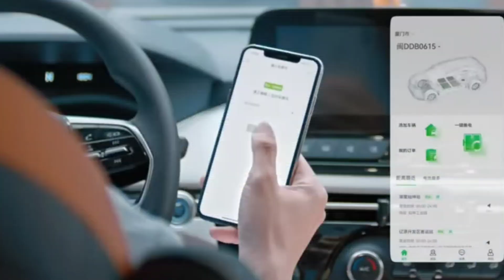⚠️EV Battery Replace 5 Years⚠️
It seems like many people believe every 5 years.You have to replace your ev  battery but is it true